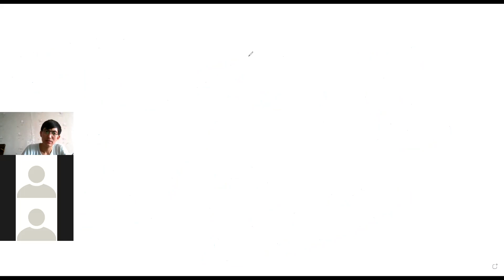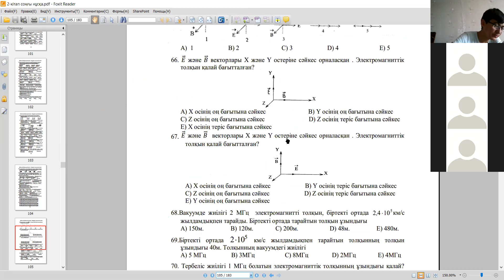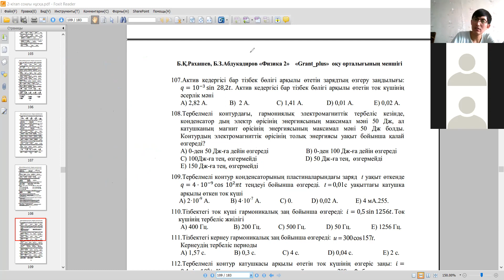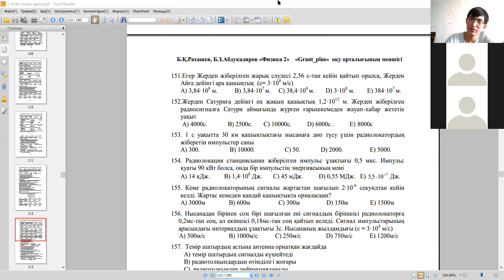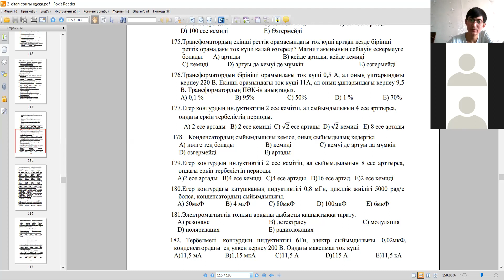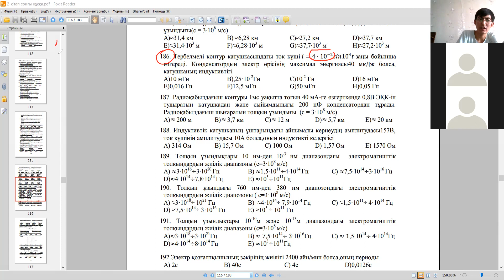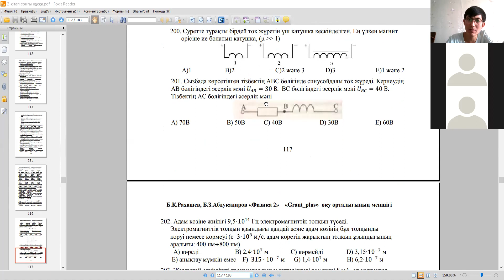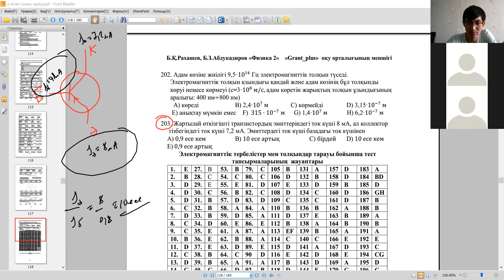ЭМ тербелістер мен толқындар есептері. Бағдат ағай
GrantPlus#Online